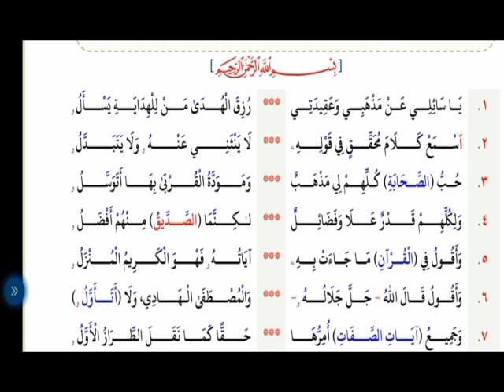2- (AQIDAH IBN TAIMIYAH) : ADAB ALIM DLM BERFATWA / DEFINISI MADZHAB DAN AQIDAH (Ponpes Muqbil)